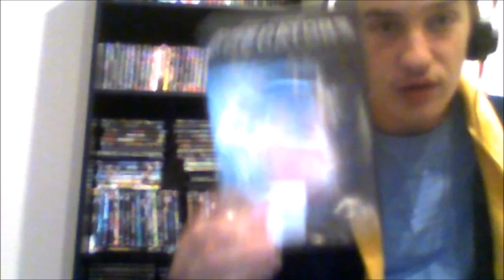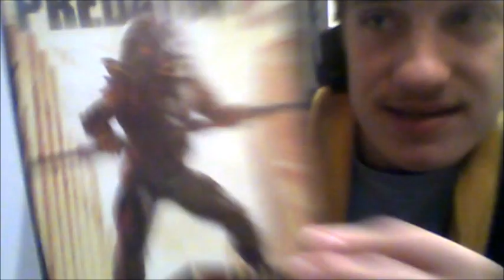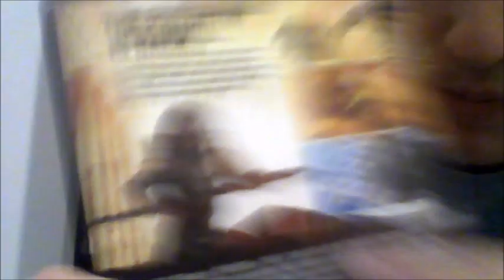Predator 2 DVD Unboxing/Glass 2nd Viewing Thoughts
I got the new upgraded Predator 2 DVD a few months back and it's been sitting on my shelf and haven't opened it so let's do a unboxing of it along with my 2nd viewing thoughts on Glass.